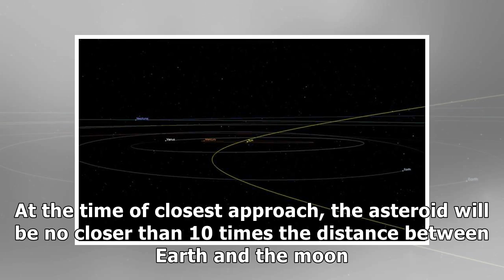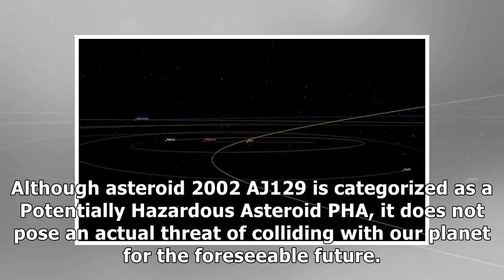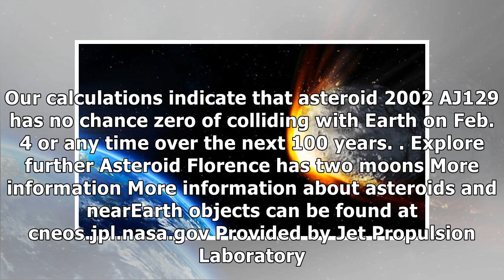Asteroid 2002 aj129 to fly safely past earth february 4